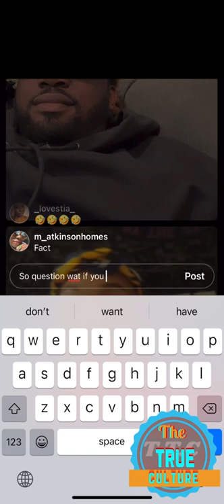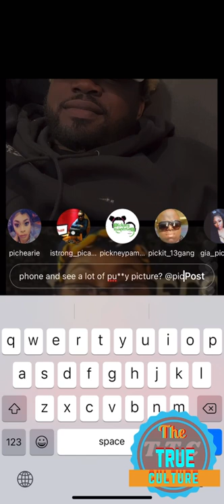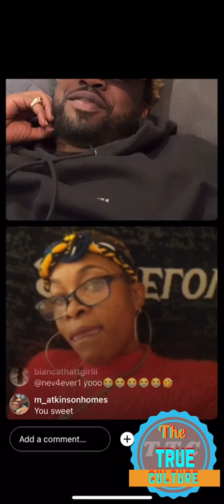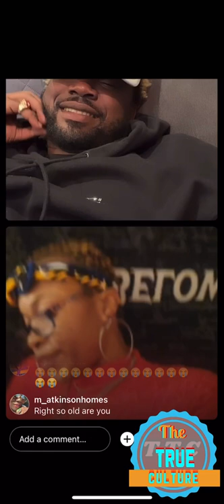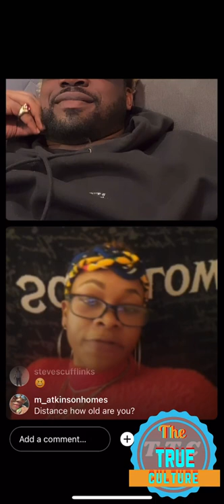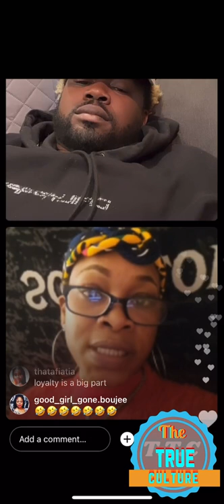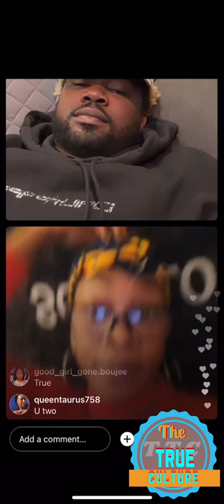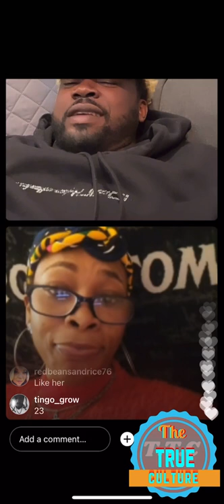Krainum on Instagram live talking about relationship